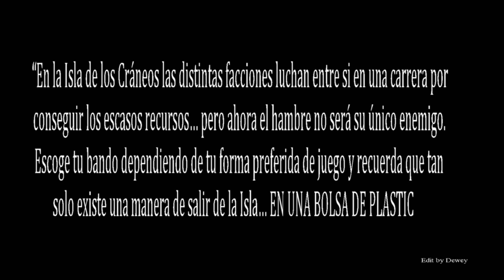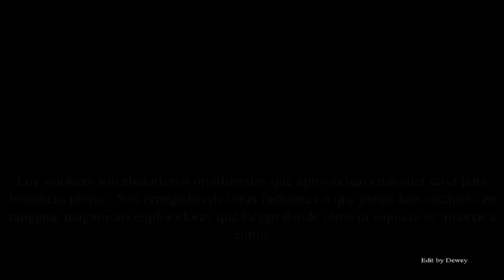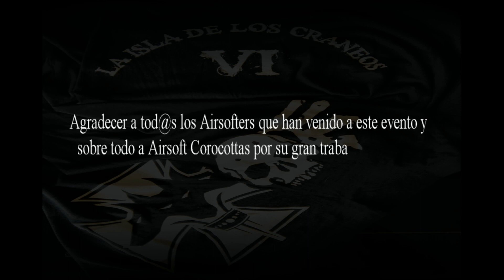LA ISLA DE LOS CRANEOS Sexta Edicion año 2017. :)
La Sexta edición de la partida postapocalíptica del año. "La Isla de los Craneos 2017". Una macropartida de Airsoft organizada por Airsoft Corocottas Cantabria que se juega en un campo de 142 hectárea Arija, provincia de Burgos.
Este año mi grupo nos tóco ir de Smoker .

Las puertas del penal ya se han abierto, ?Tienes valor para cruzarlas? Solo Existe una manera de salir de la Isla.
EN UNA BOLSA DE PLÁSTICO"

FACCIONES

LOS SMOKERS

Los smokers son chatarreros oportunistas que aprovechan cualquier cosa para beneficio propio. Son renegados de otras facciones o que jamás han encajado en ninguna, magníficos exploradores que llegan donde otros ni siquiera se atreven a entrar. Los smokers no dudan en usar cualquier cosa que llegue a sus sucias manos, bien sea material o información, tú también puedes ser un smoker… APROVECHARAS LA OPORTUNIDAD?

NORMAS
La facción de los smokers siempre esta vigilante ante cualquier oportunidad provechosa, por lo tanto todos sus tratos con los personajes les cuestan la mitad y las misiones secundarias son recompensadas con el doble de beneficio.

UNIFORMIDAD
En la uniformidad de los smokers predomina el color negro y los colores lisos, sin camuflaje. Siempre llevan la cara cubierta, bien sea con un simple pañuelo o con una mascara de gas. También les encanta acaparar cacharros brillantes y llevar cosas inútiles colgadas de su ropa.

LOS MERCENARIOS

Todos veteranos y traidores que han encontrado en la facción de los mercenarios la forma para sacar a la luz sus impulsos más sádicos. Sus tácticas militares y su gran pasión por las armas los hacen ser la facción más peligrosa y sanguinaria. Si te gusta aplastar enemigos sin piedad… AQUÍ ESTA TU SITIO.

NORMAS
La facción de los mercenarios son la única que puede usar replicas de apoyo, aunque es necesario que al menos una rodilla este en tierra.

UNIFORMIDAD
Como veteranos que son, las ropas de militares estarán a la orden del día dentro de los mercenarios, aunque su atuendo debería parecerse más al de un mercenario o incluso terrorista, que a un militar. No se permiten los uniformes mimetizados completos, o pantalón liso y chaqueta de camuflaje o pantalón mimetizado y chaqueta lisa. Como prenda de cabeza deberían prevalecer los chambergos y las gorras de corte militar. Nada de cascos.

LOS ISLEÑOS

Es la mayor facción de todas, entre sus miembros se encuentran muchos presos políticos que desean poder controlar la isla con un nuevo tipo de gobierno. La facción de los isleños quiere unificar a las distintas facciones en una sola, pero para ello no dudara en usar la diplomacia o las armas. Si lo que te gusta es el poder…

NORMAS
Los isleños son la facción más numerosa gracias a su popularidad, por lo tanto comenzara con más efectivos que el resto de facciones.

UNIFORMIDAD
No existe una norma específica de atuendo para esta facción, aunque una estética de contratista les iría muy bien. Tan solo se permiten las prendas de colores lisos, sin mimetizar, prevaleciendo los colores verdes, marrones y arena. Para la cabeza gorra beisbolera o alguna prenda civil.
SANITARIOS
Todas las facciones dispondrán de un sanitario por cada 5 jugadores. En el cómputo general de sanitarios habrá que incluir al líder de cada facción que contara como un sanitario más. Se permitirá a los sanitarios refrescar a jugadores que se dirijan al respawn. Para curar a un jugador el sanitario deberá guardar un mínimo de 5 metros o no podrá curar al jugador. La cura se hará mediante vendas (estarán en número limitado al principio de la partida en la base. Una cura, una venda. Cada jugador podrá llevar hasta 3 vendas (curas). Caso de ser eliminado otra vez, deberá regresar al respawn para sanarse, y dejara las vendas en la base para que las pueda utilizar otro sanitario

La escasez de recursos ha llegado a la Isla de los Cráneos y la batalla entre las facciones ha comenzado. Todos los grupos saben que quien controle los recursos controlara la Isla… Y ESA FACCION SERA LA UNICA.

LOS RECURSOS
Repartidos por la Isla se encuentran diferentes recursos que deberán ser recogidos y llevados a las respectivas bases. A su vez las distintas facciones podrán saquear los recursos que atesoren las bases enemigas.

LOS JUGGERNAUT
Son las tropas de elite del Alcaide, auténticos soldados acorazados con un armamento tecnológicamente superior. Se dice en la Isla que nos son humanos y que jamás se les ha visto retroceder. Muy pocos son los que tienen el valor suficiente para ponerse delante de estos temibles soldados y si fueras listo… lo mas prudente seria salir corriendo.

BIENVENIDOS A LA ISLA…

Vsgun Airsoft
AirsoftStartit
airsoftcorsair
Trailer "La isla de los cráneos".